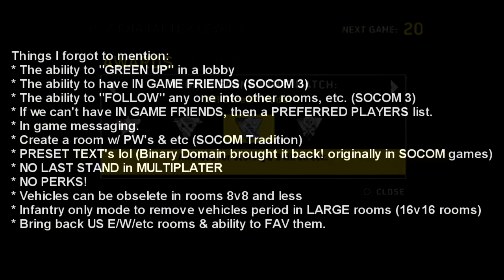SOCOM 4 Discussion... Let's have it RIGHT NOW!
Socom 4 Online Multiplayer. Forget about my gameplay, Let's talk about what we want in the next SOCOM video game. Below is a quick list

* The ability to "GREEN UP" in a lobby
* The ability to have IN GAME FRIENDS (SOCOM 3)
* The ability to "FOLLOW" any one into other rooms, etc. (SOCOM 3)
* If we can't have IN GAME FRIENDS, then a PREFERRED PLAYERS list.
* In game messaging.
* Create a room w/ PW's & etc (SOCOM Tradition)
* PRESET TEXT's lol (Binary Domain brought it back! originally in SOCOM games)
* NO LAST STAND in MULTIPLATER
* NO PERKS of any sort unless rewarding the player the same as in Socom 4!
* Vehicles can be obselete in rooms 8v8 and less
* Infantry only mode to remove vehicles period in LARGE rooms (16v16 rooms)
* Bring back US E/W/etc rooms & ability to FAV them.
* GUN HOT
* Deadzone/Spray-n-Pray shooting BUT if you've played BINARY DOMAIN, I can see  how AIM DOWN THE SIGHTS could work.